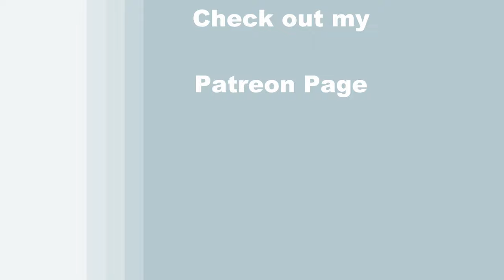TIME LAPSE - Learn How to Paint MISTLETOE YETI with Acrylic - Winter Animal Step by Step Tutorial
VIDEO DESCRIPTION - This is a time-lapsed version on how to paint this adorable cuddly seasonal animal portrait of "MISTLETOE YETI" depicting a large longhaired Himalayan folklore creature walking out of his cave dwelling carrying a branch of Mistletoe in his hand.

You’ll learn how to paint this wintery rendition of a big Asian ape-like animal as he grins with a tender smile at the camera with his big blue eyes and friendly expression.  Learn how to use simple drawing and painting techniques to create good proportions and realistic dimension in the head, body, legs and face creating a fun cartoon character that symbolizes being a survivalist and is an emblem of peace in the Nepal region.  You can personalize the background to look like a winter forest, or perhaps decorate his cave with a Christmas tree and holiday lights or dress him up with a hat and scarf.  You could put him on a mountain with a bright blue sunny sky or a dark star filled night sky with a large moon that illuminates the frozen tundra.  Maybe you want to have him sitting on a rock, or behind a large tree, or running with a lantern in his hand.  You'll learn how to layer and blend the paint to create depth in the cave walls and texture in the fur, which will provide a photo realistic quality allowing for the image to have a 3d affect and to look like the cuddly animal is stepping right out of the canvas.  Let this amazing large vulnerable white furred beast be the focal point with a sweet innocent look as he stares into the camera with his lovable gentle eyes.  Let the colors be natural with soft winter cool and warm tones using carefree paint strokes.  The portrait of this strong fluffy adorable creature will come to life with the cute captivating look on his face that will draw you in.  The complimentary colors will bring cohesion and harmony, creating a symphony of neutral colours and good balance throughout the composition.  Influenced by the powerful nature that these giant animals possess with their gentle appearance, this painting becomes a dramatic symbol of fierce toughness, brawn, resilience and stability as this beast struts out of his winter house with his funny humorous token of a plant that symbolizes everlasting life.  This painting will be fun to create and you will learn some valuable lessons along the way on how to create an expressive image with a lot of movement that is charming, endearing and captivating.  Using only 3 brushes and 6 colors we'll create this conversational masterpiece that is sure to compliment any décor for the holiday season. So, let's get painting and let's get sipping!

MATERIALS:
Acrylic Paint: titanium white, mars black, burnt umber (brown), ultramarine blue, green oxide, fire red

STEPS:
1. 1/2 inch bristle brush - Paint inside wall of cave and floor with black, brown, blue and white
2. 1/2 inch bristle brush – Paint exterior cave with cool gray (made in step 1), brown, white, blue and black
3. chalk – Draw outline of yeti
4. #12 round brush – Paint base coat for yeti with cool gray, brown, black and white
5. #1 round brush – Paint facial features with black, white, blue, warm gray (made in step 4)
6. #12 round brush – Paint shadows under yeti with black and brown
7. #12 round brush – Finish fur on yeti with warm gray, white and brown
8. #1 round brush - Paint mistletoe with green, white, black, red and gray
9. #1 round brush - Sign with black